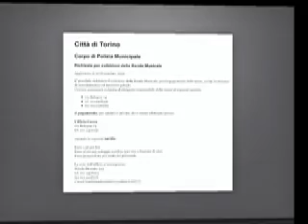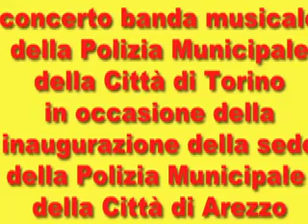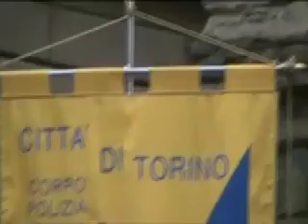banda musicale da Torino ad Arezzo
e meno male che il Comune di Arezzo sta comunicando di non avere soldi per il sociale e la cultura, oltre a non riparare le enormi buche, ma per celebrare la nuova sede della Polizia Municipale non ha esitato ad investire migliaia e migliaia di euro e dobbiamo fare notare che esistono ad Arezzo gli sbandieratori, i musici del Comune, la filarmonica Guido d'Arezzo oltre a vari cori cittadini ai quali sono stati tagliati importanti fondi comunali.

il Sindaco Giuseppe Fanfani si ripresenta alle prossime elezioni amministrative con tante di queste "strane" operazioni sempre volte a trasferire il denaro pubblico fuori da Arezzo.

comunicato stampa del 20 ottobre 2010

a cura di fabio mustafà fioroni per

Comitato Aretino del Buon Senso

Comitato MIRSIA

Mai In Riunione Sempre In Azione

su youtube digita i nostri canali

"tg8diarezzo" - "altratv" - "libericittadini" e se ti piace il vintage "superottoscio"